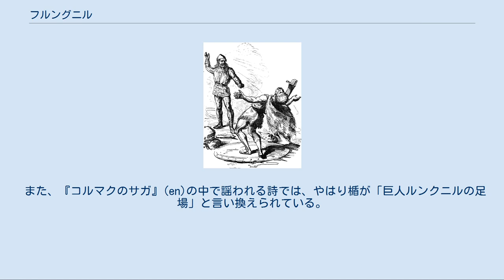フルングニル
フルングニルとトールの決闘。
 フルングニル（フルングニール、ルングニールとも。古ノルド語: Hrungnir）は、北欧神話に登場する巨人である。
 フルングニルが、雷神トールの持つミョルニルの槌によって殺害される経緯は、スノッリ・ストゥルルソンが『散文のエッダ』第二部『詩語法』で紹介している。
 フルングニルは自慢の駿馬グルファクシ（「金のたてがみ」の意）で、オーディンの馬スレイプニルと競走をするが、その勢いでヴァルハラ宮に入ってしまう。
オーディンは彼を客人としてもてなすが、フルングニルはフレイヤの酌で大量の酒を飲み、酔って暴言を吐き始めた。
トールが呼ばれ、この様子に激怒してすぐにでもフルングニルを打ち倒そうとしたが、フルングニルは自分の槍と砥石を持って来ていなかったため不利を悟り、トールに対して非武装の自分を殺すのは卑怯な行為であると咎め、改めて後日の決闘を約することでその場をしのいだ。
そこで、場所を改め、アースガルズとヨトゥンヘイムの境のグリョートトゥーナガルザル(Grjóttúnagarðar)で決闘をすることとなった。
 ヨトゥンヘイムの巨人達はフルングニルが斃されるのを心配し、グリョートトゥーナガルザルにおいて粘土で巨大な人間、モックルカールヴィを作った。
この心臓に牝馬の心臓を使ったため、モックルカールヴィは現れたトールを恐れて震えてしまう。
 頭は石、心臓は三角形の砥石で出来ているフルングニルは、担いだ砥石の他に楯を持っていたが、トールの召使いのシャールヴィが言う「トールが地下に潜って下から攻撃しようとしている」という言葉を信じ、楯を大地に置いてその上に乗った。
トールがミョルニルの槌を、フルングニルが砥石を互いに向かって投げ合うと、槌は空中で砥石に激突してこれを破壊し、さらに飛んでフルングニルの頭蓋骨を打ち砕いた。
巨大なフルングニルの脚の下敷きになって動けなくなったトールに、生後3日目の息子マグニが駆け寄って脚をどかした。
これをトールは褒め、グルファクシを褒美に与えた。
 なお『詩語法』は、このとき破壊された砥石の欠片がトールの頭に食い込み痛みを感じたため、巫女グローアに欠片を取り除いてもらおうとした経過を伝えている。
（詳細は「トール」の項を参照。） また、この時破壊されたフルングニルの砥石の破片は各地に散って砥石の採石場になったという。
 詩人フヴィーンのショーゾールヴル(en)は、この物語を描いた楯を持っていたが、楯にはこの物語を伝える詩が刻まれている（詳細は「長き秋」の項を参照）。
 『古エッダ』の『グロッティの歌』第9節には、フルングニル自身もその父親も強かったこと、同『ハールバルズルの唄』第14節には、フルングニルを斃してから彼以上に強い相手とトールが会うことがなかったという趣旨の記述がある。
 同じく『古エッダ』の『シグルドリーヴァの言葉』第15節には「ルングニルの車の下で」という表現があるが、これをフルングニルと同一ではないかと考える研究者もいる。
 『古エッダ』の『ロキの口論』第61節において、トールはミョルニルのことを「フルングニル殺し」と呼んでいる。
また、トールに対するケニングに「フルングニル、ゲイルロズ、スリーヴァルディの殺害者」、「巨人フルングニルの脳天割り」がある。
また、フルングニルのことを「スルーズ（トールの娘）の奪い手」と言い換えるケニングがある。
詩人ブラギ・ボッダソン(en)は、おそらく物語に基づいて、楯のことを「スルーズの奪い手の足裏の葉」と言い換えている。
 また、『コルマクのサガ』(en)の中で謡われる詩では、やはり楯が「巨人ルンクニルの足場」と言い換えられている。